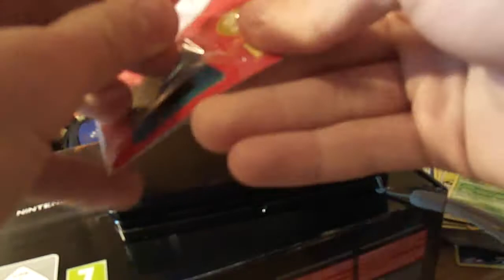Nienawidzę naklejania folii ochronnych! Dalsza część filmiku ocenzurowana